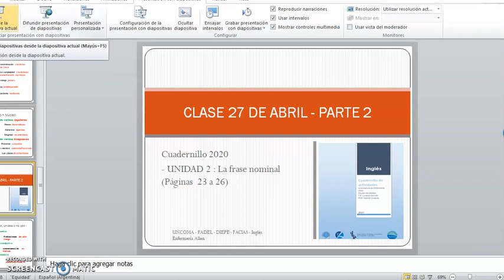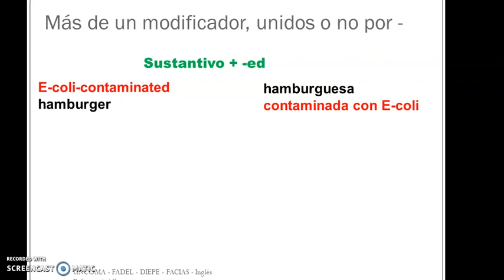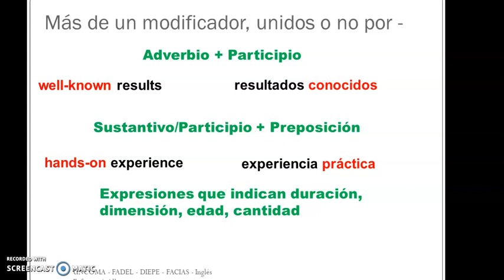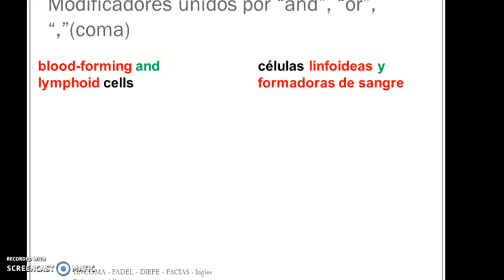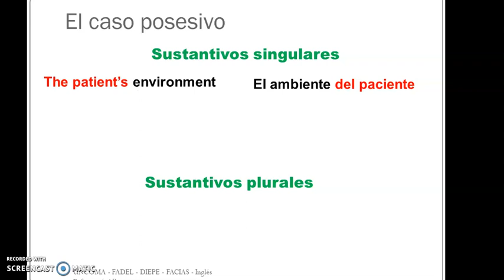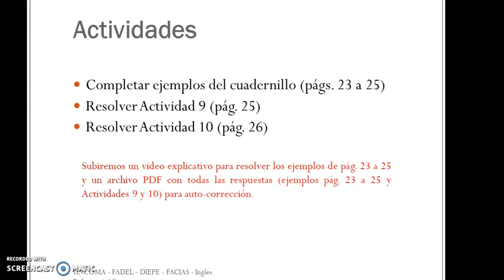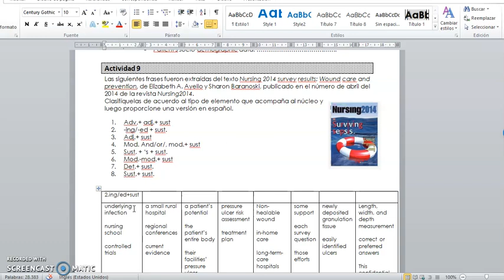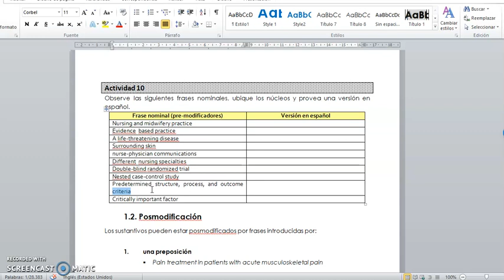Clase 27 de abril- PARTE 2: pre-modificación